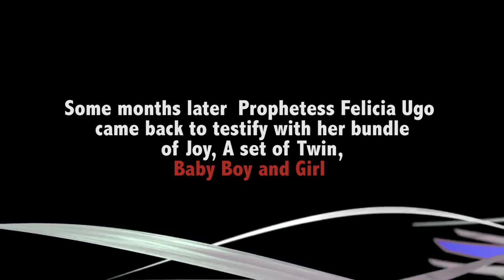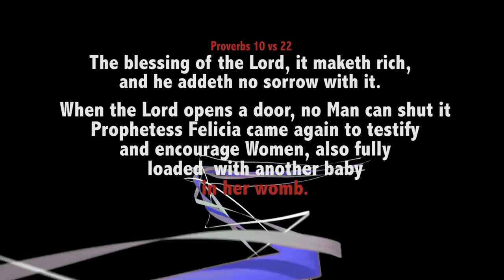HARVEST OF BABIES